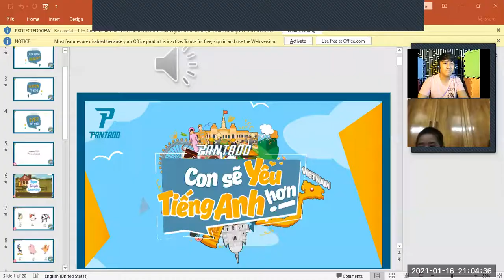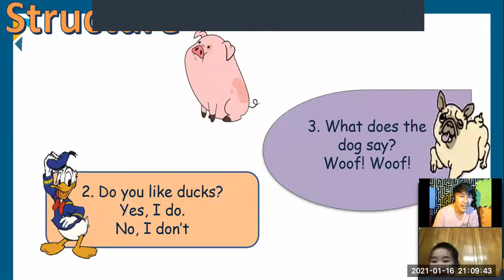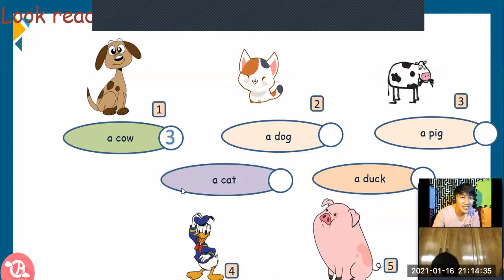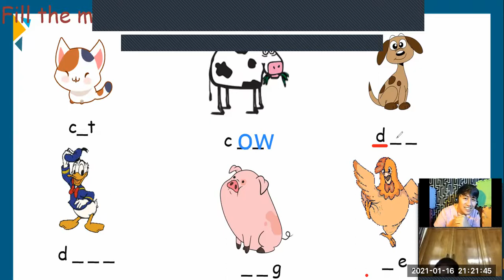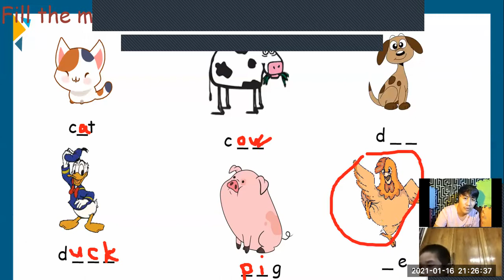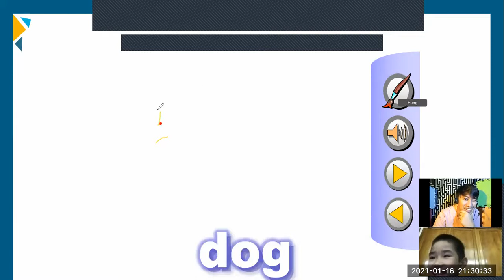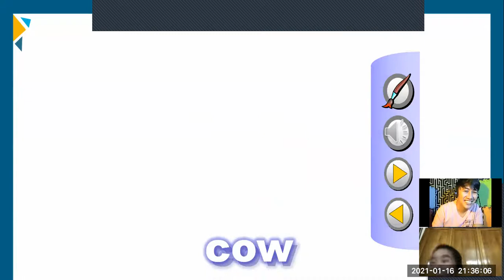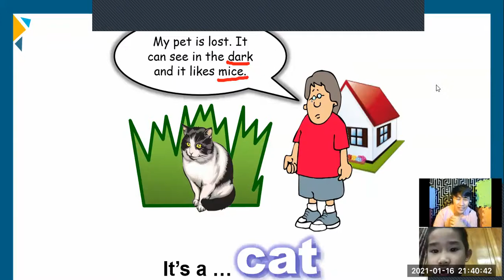Demo Class 01(16-Jan-21 08:00PM to 08:45PM)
Teacher Angel's Class with Hung
Demo Class/Test Starter - Farm Animals